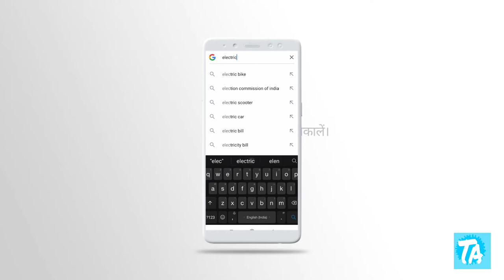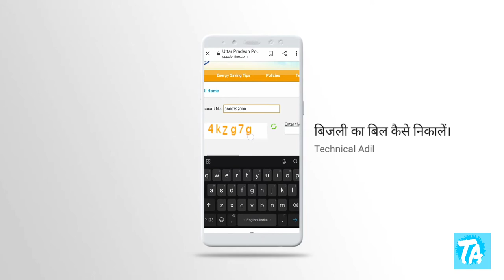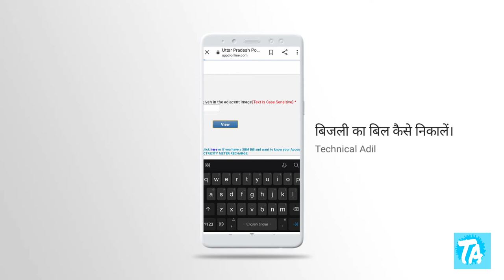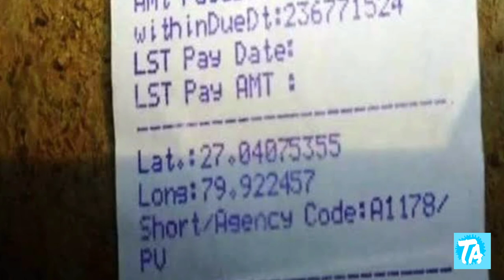Lockdown me Mobile se bijli ka bill kaise nikale. लोकडाउन में मोबाइल से बिजली का बिल कैसे निकालें।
Iss video me hum aapko batane wale hai ki aap lockdown me bijli ka bill mobile se kaise nikalege.

    Bijli ka bill nikalne ke liye aapko apna meter ka account number pta hona chaiye .

      Account number aap apne kisi bhi purane bijli ke bill se pta kar sakte hai.

        Lockdown me ab koi apke ghar bijli ka bill nikalne to aa nhi rha hai to is tareeke se aap apne mobile se bijli ka bill nikal sakte hai.

       🙏हमारी पूरी वीडियो देखने के लिए आपका धन्यवाद🙏